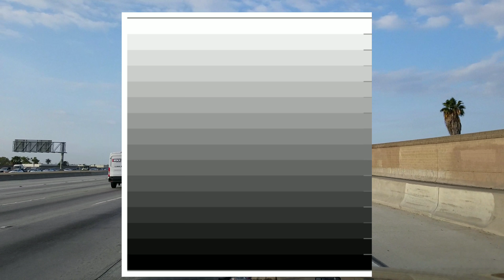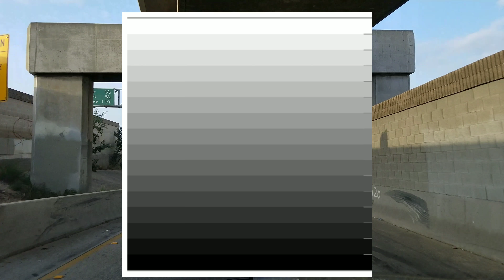Controversy of HELL☻👹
Link of spirit trapped in the HELLS and also his father who is in an even darker place.

QHHT
energy healing
Reiki
sound healing
the shift
Jesus
metaphysics
universe
God
universal laws
law of attraction
Karma
Hypnosis
hypnotist
channeling
Spirit
demons
Religion
Religious
dimension
dimensions
HELL
Heaven
Angles
Walk Ins
Spirit attachment
Practitioner
Higherself
Aliens
Extraterrestrial
UFO
Gay
Homosexual
Transgender
Transsexual
Drag queen
LGBT
LGBTQI
Jehovah's Witness
THE EVENT
African
African American
Africa
Black Panther
RACE
Racism
STARBUCKS
GHETTO